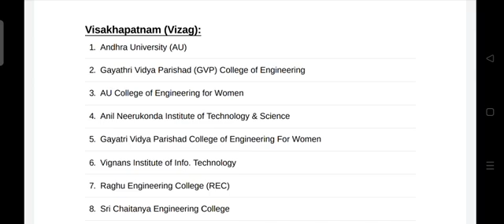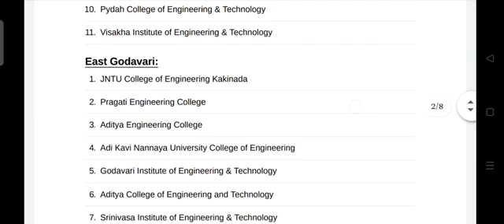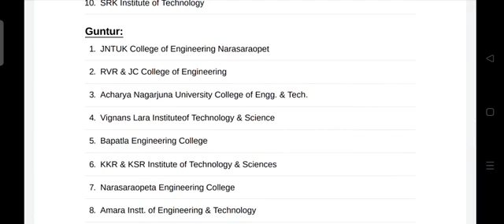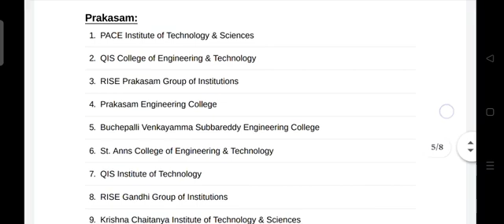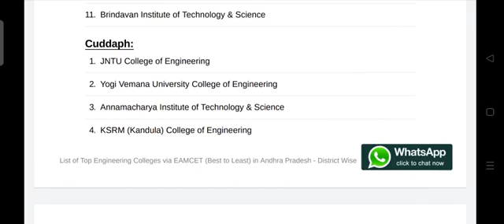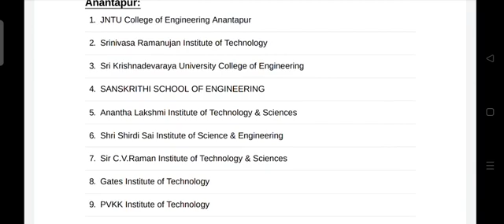top engineering colleges in Andhra Pradesh (ap) district wise colleges list#eamcet2023#topcolleges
Hello Amigos